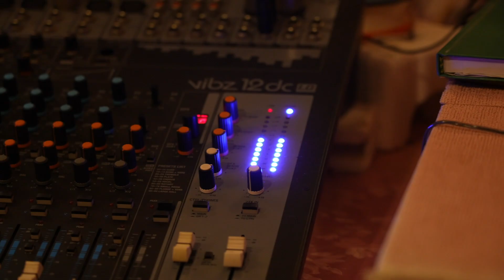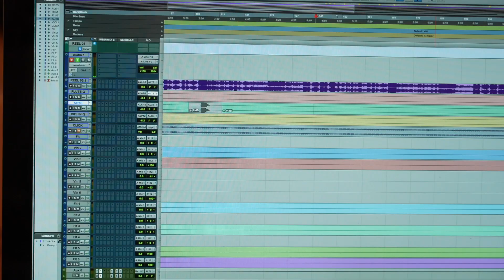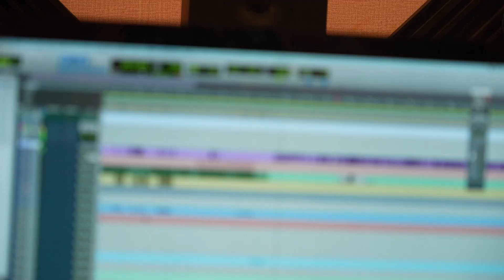Love Album Song | USUREA USUREA - Music Album | Subash R Krish | Sabesh Solomon | Trendani Music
Here's the Music Album of "USUREA USUREA ", Sung by Subash R Krish  and Music by Sabesh Solomon, Lyrics & Tune by N Vetriselvan.

Song Name : USUREA USUREA
Singers : Subash R Krish
Lyrics & Tune : N Vetriselvan
Executive Producers: Ulagu Ramkumar, Ulagu Muruganandam
Music Label : Trendani Music

Listen to “ USUREA USUREA " song on your favorite streaming platforms :-

© Trendani Digital India Private Limited.